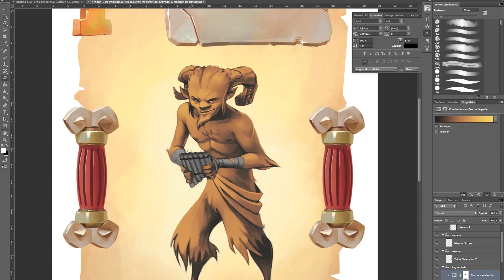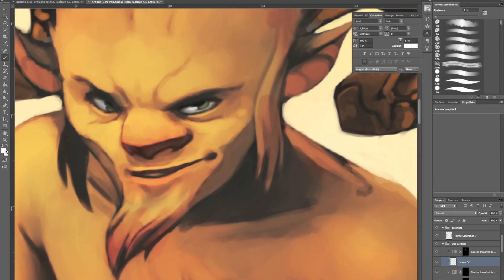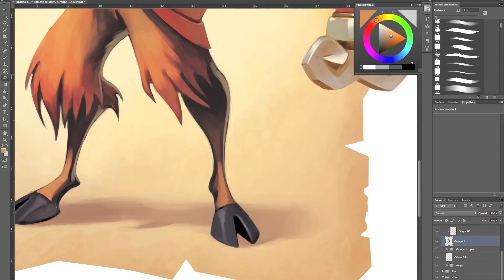Pan _Color_ Part3/3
Color of Chronos Conquest Card